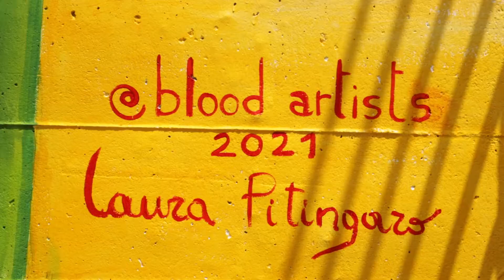Blood Artists per sensibilizzare su anemia falciforme e talassemia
Tre murales in viale Regione Siciliana a Palermo raccontano la storia dei pazienti siciliani con anemia falciforme e talassemia, patologie ereditarie del sangue poco conosciute ma con un grande impatto emotivo, sociale e fisico per chi ne è affetto